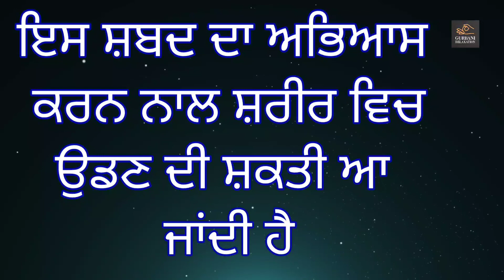ਇਸ ਸ਼ਬਦ ਦਾ ਅਭਿਆਸ ਕਰਨ ਨਾਲ ਸ਼ਰੀਰ ਵਿਚ ਉਡਣ ਦੀ ਸ਼ਕਤੀ ਆ ਜਾਂਦੀ ਹੈ l Sant Giani Thakur Singh Ji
KATHAVACHAK - SANT GIANI THAKUR SINGH JI DAMDAMI TAKSAL PATIALE WALE VIDEOS EDITED BY Gurbani Relaxation